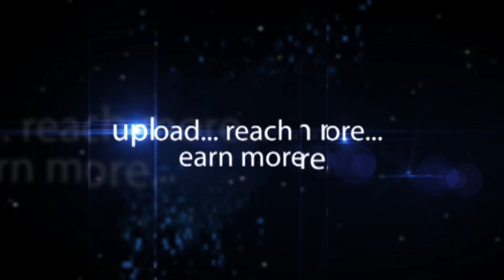Pradeep Chandra Speaks On Strength Of Bio Asia Conference - Hybiz.tv